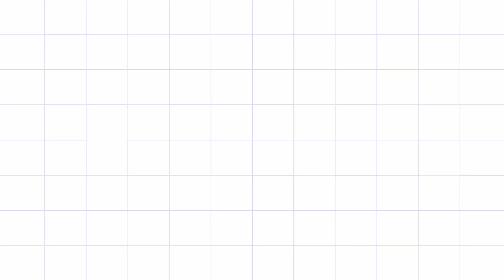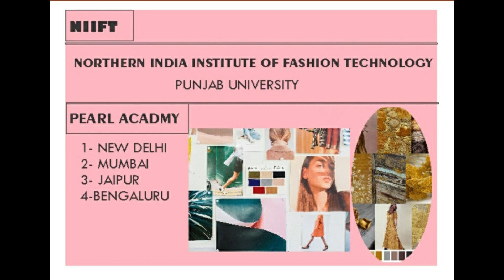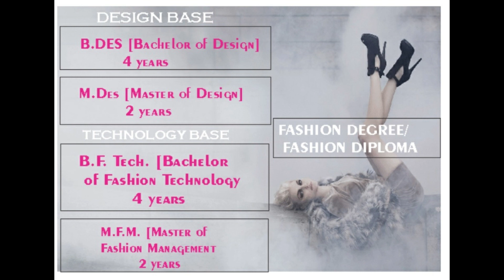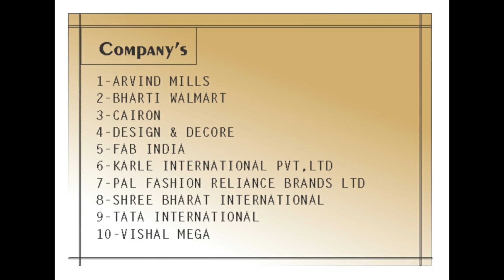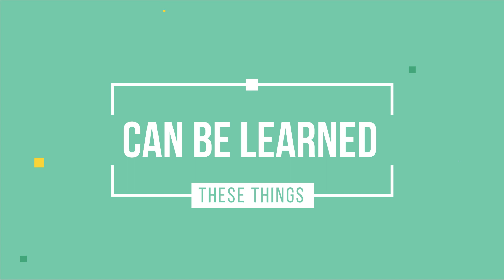HOW TO BECOME A FASHION DESIGNER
फैशन डिजाइनिंग करनी है लेकिन CONFUSED है, तो इस वीडियो को देखे,
किन कॉलेज से कर सकते हैं, कौन कौन से कोर्स है,
फैशन डिजाइनिंग करने के लिए क्या आना चाहिए